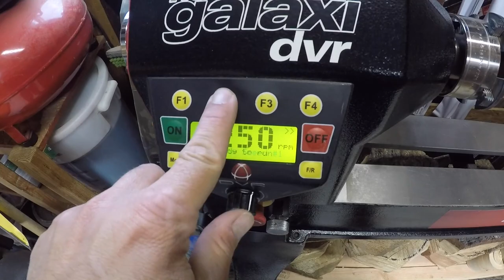Mahogany Lidded Box Turning - Woodturning DIY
In this woodworking - woodturning project I turn a beautiful mahogany lidded box from some leftover scraps using my nova galaxy dvr. I used colored sand and CA glue to dress up the lid and added an ash handle to the top of the box. the finish I used for the lidded box was a simple paste wax that I applied, let dry for 15 min and wiped off. Guys and gal's this was an extremely fun build with a beautiful result.  Hope you enjoy this turning project.

This project had its challenges with the end grain, sizing the lid, and handle as well as how and what to do with my lathes chuck.

Stelios the greek

Shop this video: check out the reviews people.

Danish Oil
Rigid Drill
Hurricane Turning Tools
One way chuck
one way wolverine grinding jig